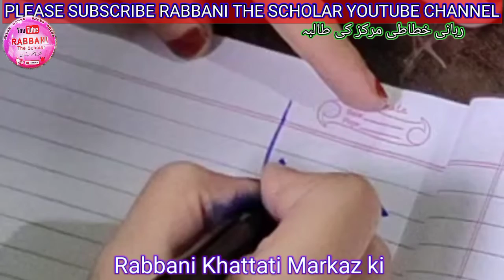ربانی خطاطی مرکز | انصار روڈ، اسلام پورہ، مالیگاؤں کی طالبہ سمرہ صدف نے ایک ماہ میں عربی لکھنا سیکھا